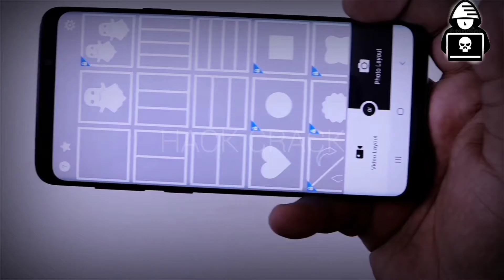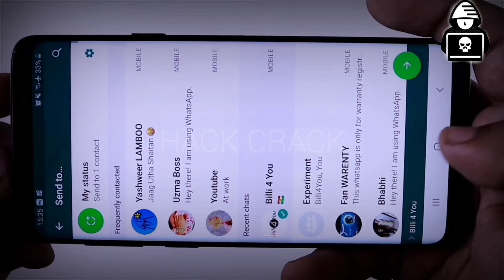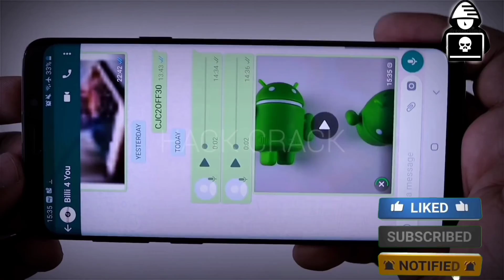Split Lens 2 App | Link in Discription